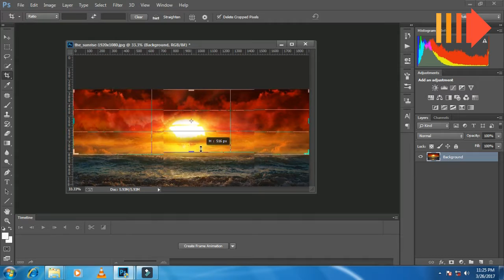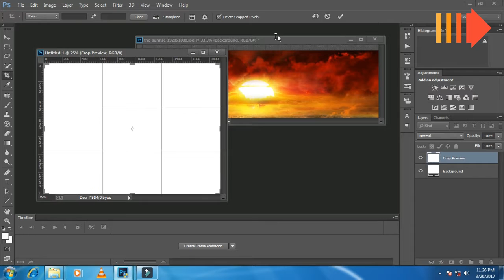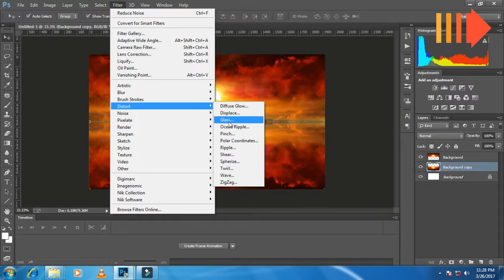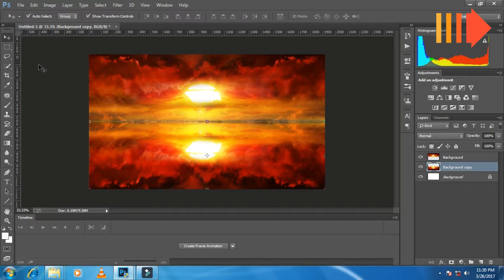Magical Mirror Effect (Adobe Photoshop CC)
It’s all done with mirrors” is a popular saying among professional magicians.This mirror image of a sunrise on a mountaintop in China (where there is no lake) is one of many mirror images
I have had fun creating.
Okay! Let’s take a look at how easy it is to create the magical mirror effect in Photoshop.